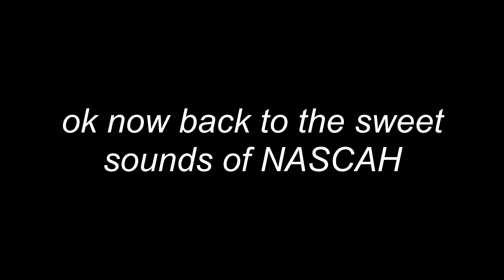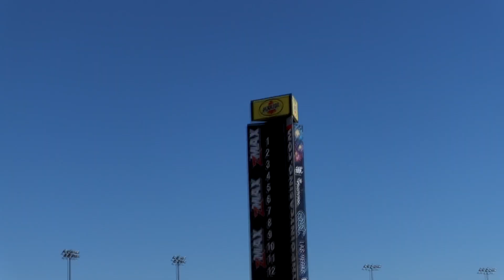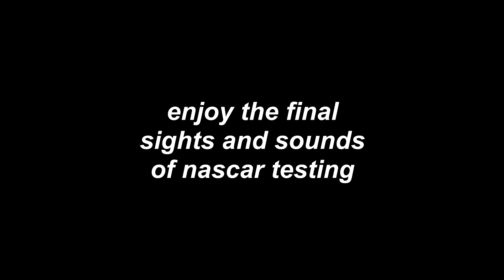Are the Vlogs Back? - NASCAR Testing in Las Vegas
Ah yes. The sweet smell of gas rolling through the garage area. It's been a hot  minute NASCAR. So glad you're back. And so are the vlogs???